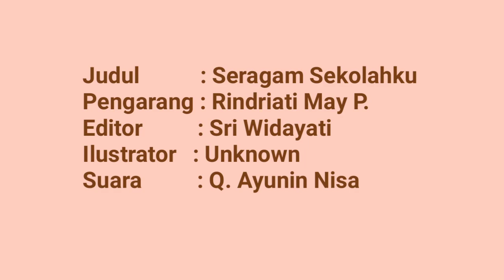Seragam Sekolahku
Judul           : Seragam Sekolahku
Pengarang  : Rindriati May P.
Editor           : Sri Widayati
Ilustrator     : Unknown
Suara           : Q. Ayunin Nisa